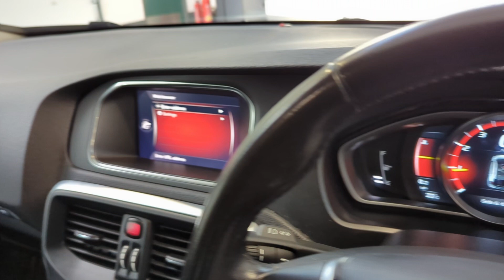2018/68 Volvo V40 T3 Cross Country Pro - SUV Prestige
2018/68 Volvo V40 T3 Cross Country Pro Finished in Denim Blue Metallic with Black Leather & Copper Contrast Stitching

To enquire:
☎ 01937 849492